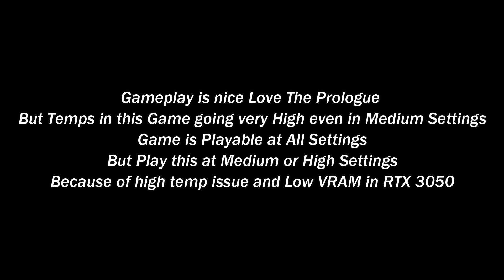Marvel Avengers Game All Graphics Preset Tested on RTX 3050 75W | DLSS ON | Acer Nitro 5 | Intel i5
HI GUYS
In this Video we are playing Avengers Game on Acer Nitro 5 Powered with Intel i5 and RTX 3050. So lets see how this game Perform in various graphics Settings.

PC Specs
Nvidia RTX 3050 75W
8GB DDR4 3200Mhz RAM
256GB SSD+1TB HDD
Windows 11

Timestamp

Lowest Preset DLSS Dynamics   00:41
Low Preset DLSS Dynamics         02:12
Medium Preset DLSS Dynamics  04:03
High Preset DLSS Dynamics        05:56
Ultra Preset DLSS Dynamics        07:45